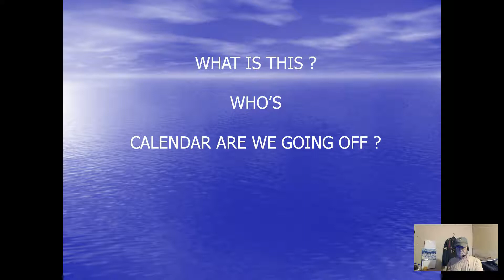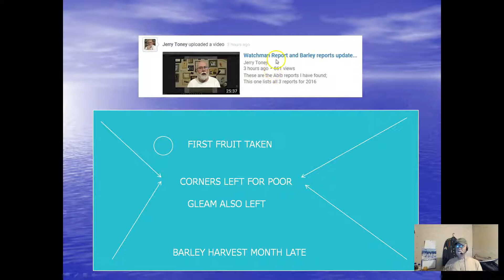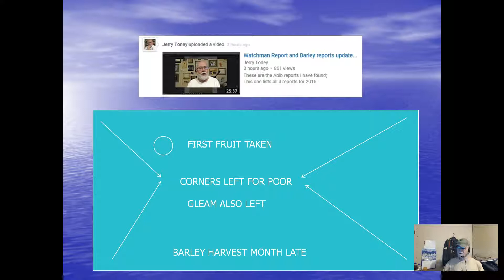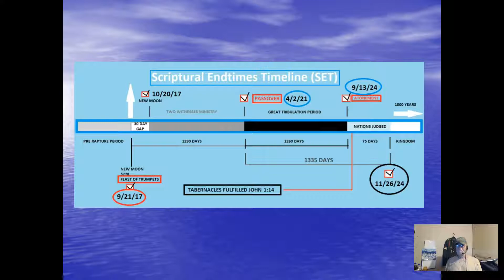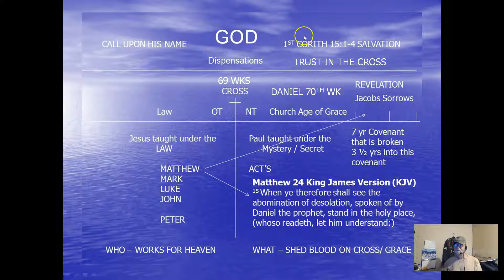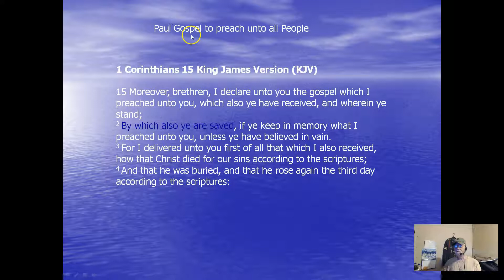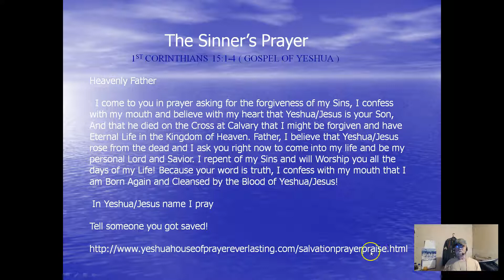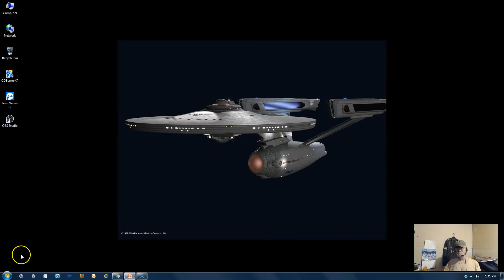WHAT IS THIS ?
MY OTHER WEBSITE THOUGHTS LINK: AKA NAZI/THERMAL NUCLEAR WAR INFO